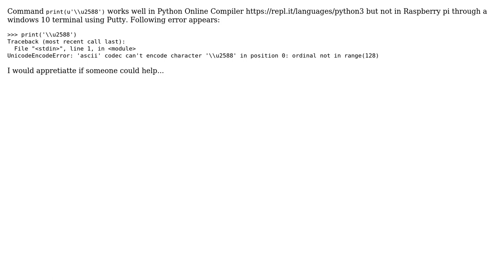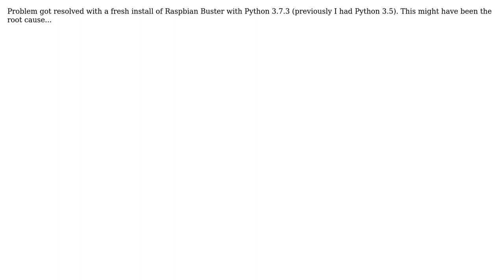Can't print a Full Block in Python 3.5 using a Raspberry pi and a Windows 10 Terminal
With thanks & praise to God, and with thanks to the many people who have made this project possible! You are responsible for your own actions.